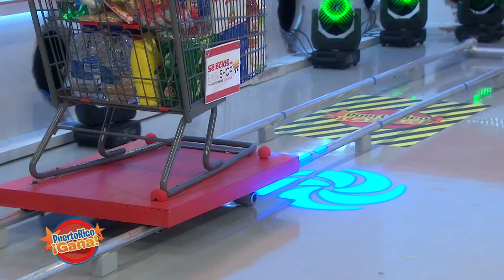Puerto Rico Gana - 04–1-2020- #5